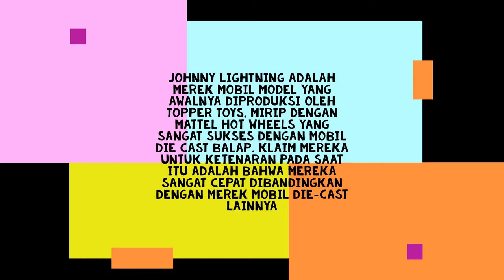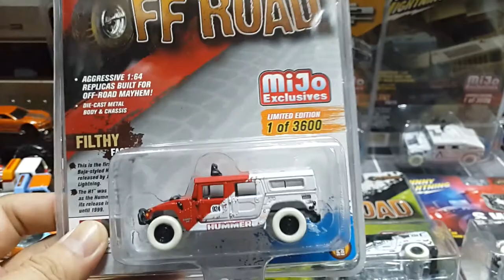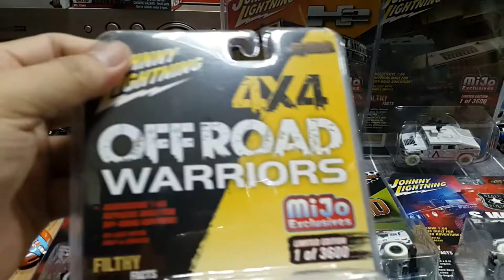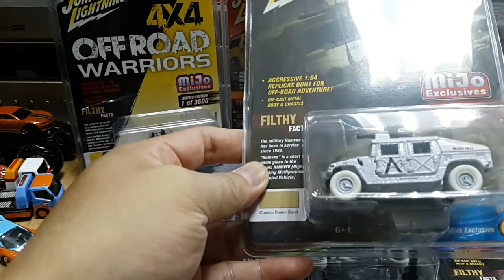Johnny Lightning | White Lightning | Off Road Hummer Series | # Vlog093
Johnny Lightning Toys

Johnny Lightning cars have thrilled collectors with their speed, detail, and quality since 1969. The original emphasis was to make our cars the fastest in downhill racing and on oval track sets. The direction later turned to realism, with production of popular muscle cars leading the way. We’re proud to be known as the creator a new genre of toy car: the collectible die-cast car for the adult collector. While our toys are tough enough for kids, their realism and subject matter appeal to adults. For many of those collectors, Johnny Lightning cars transport them back to a time when they remember the real muscle cars prowling the streets. These models remain the core of the Johnny Lightning brand.
The Owner Johnny Lightning

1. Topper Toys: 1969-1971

In 1969, Topper Toys of Elizabeth, New Jersey launched a line of high-speed die-cast cars to compete in the rapidly expanding market for three-inch toy cars introduced 15 years earlier by Matchbox. Speed was all-important, and owner Henry Orenstein had the design and production resources available to create 15 different cars, from concept to retailer, in less than a year. Topper was a powerhouse toy manufacturer, producing popular products like Suzy Homemaker appliances and the mod Dawn fashion doll.

Unique to Johnny Lightning cars was the “Accelerator Loop,” part of the chassis which worked with Johnny Lightning track sets to get the cars moving faster than mere gravity. As the car passed over the launcher in the track (or “Actuator” as Orenstein called it) the “driver” would catch the Accelerator Loop and hurl the car around the circuit for another lap. This invention made it so that Johnny Lightning cars didn’t need gravity at all. They could run around closed oval speedways and keep going as long as the kids kept using the launcher. It became a game of skill.

Orenstein was determined to win the toy-car race, and spared little expense for publicity. His most high-profile venture was sponsoring the Parnelli Jones race team in 1970 and 1971. In both years Al Unser drove the “Johnny Lightning Special” to victory at the Indianapolis 500. And just as Johnny Lightning toy cars were making inroads into the thriving die-cast toy business, Topper Toys closed during a failed attempt to take the company public in 1971. In three years Topper produced 47 different models. The Johnny Lightning name then disappeared for 23 years.

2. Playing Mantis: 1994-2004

3. RC2 and Tomy: 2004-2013

4. Round 2: 2016-present
Round 2, LLC, a collectibles and toy company in South Bend, Indiana, licenses the rights from Tomy to produce Johnny Lightning cars today. In a curious twist of fate, the owner of Round 2 is the former owner of Playing Mantis, Tom Lowe. He also assembled the core marketing and design team from the Playing Mantis days to develop the new Johnny Lightning cars. Look for old favorites like Muscle Cars U.S.A. and Classic Gold as well as new themes to emerge in the coming years. Says Lowe, “The Johnny Lightning team and I have done our research and picked the best of the best to offer our fellow enthusiasts.” So strap in and hold on tight as we stomp on the gas with the new Johnny Lightning…Your Collection. Our Passion.